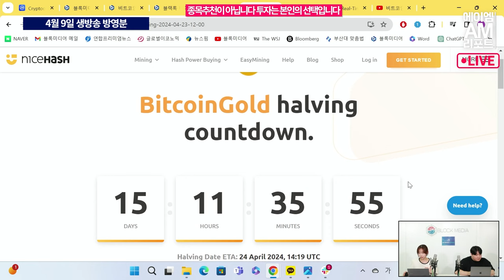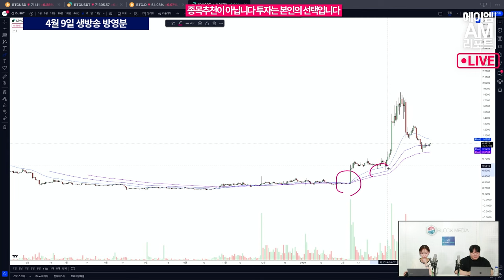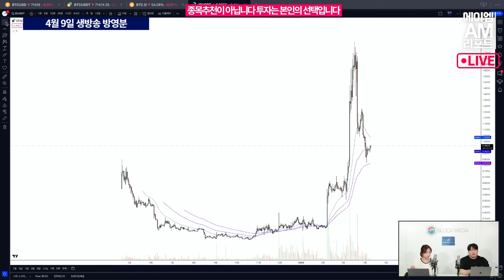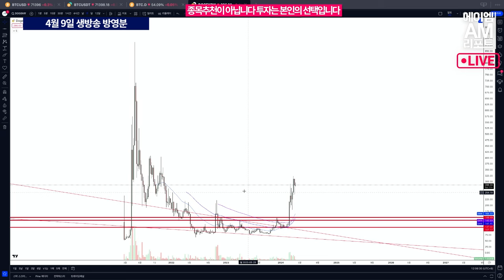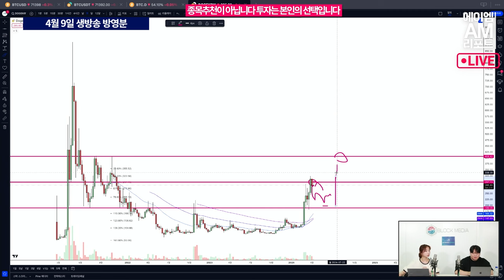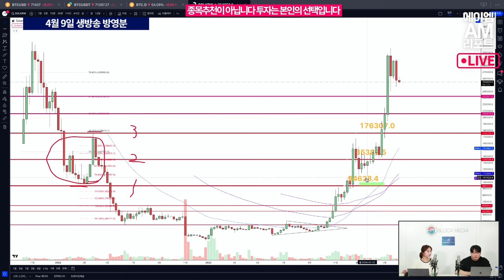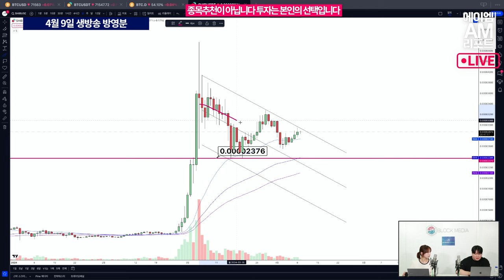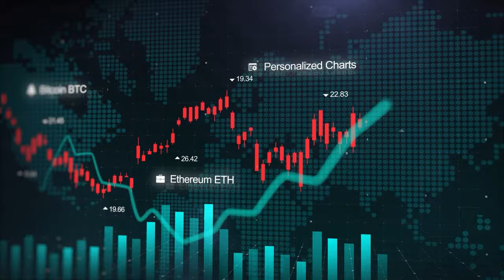비트코인 삼형제, 이더리움클래식 상승 추세선 타는 건가... (에이엠매니지먼트 송승재)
안녕하세요!
이현지 아나운서와 함께 새롭게 진행해 보는 에이엠AM리포트 LIVE

비트코인의 상승과 함께
동반 상승해 나가는 비트코인 삼형제
비트코인캐시, 비트코인골드, 비트코인에스브이의
향방은 어떻게 될까요?

그리고
전날, 큰 폭의 상승을 보인 이더리움을 따라
이더리움클래식도 상승 추세선에 올라탈까요?

송승재 애널리스트는
이번주 주목 코인을 뭘로 갖고 왔을까요?
향후 시장을
어떠한 트렌드로 대응할지 확인해 보시죠!

출연 : 에이엠매니지먼트 송승재, 이현지 아나운서
AM매니지먼트
네이버프리미엄콘텐츠 1달 무료 구독 이벤트